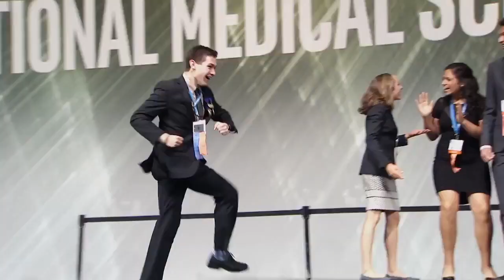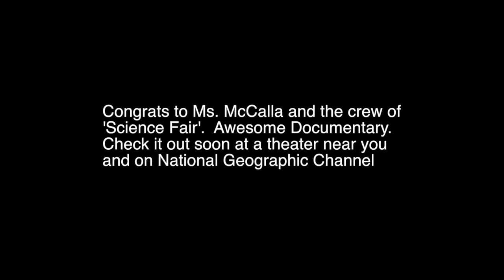My longest Vlog ever...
Check out the film 'Science Fair'

France Joli
Joakim Karud
Andrew Applepie